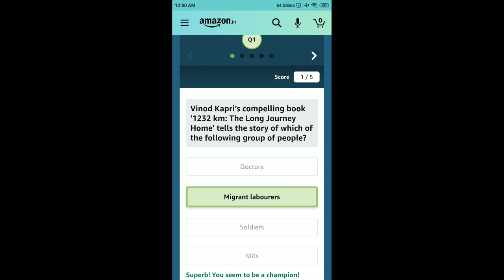Amazon Quiz Answers Today | 11 May 2021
Other Quiz :

Amazon National Technology Day Quiz Answers Today - Funzone Jackpot

Amazon Pay Roulette Spin And Win Quiz Answers Today

Amazon Fit India Quiz Answers Today - Win Mountain Bike

Amazon Mother's Day Quiz Answers Today - Win ₹25,000

Amazon Rabindranath Tagore Jayanti Quiz Answers - Answer And Win ₹30,000

Amazon Funzone Riddles Quiz Answers Today - Solve And Win a OnePlus 9 5G

Amazon World Athletics Day Spin And Win Quiz Answers

Amazon Star War Edition Funzone Jackpot Quiz Answers

Amazon LG Moniters Quiz Answers Today

Amazon Wheel Of Fortune Quiz Answers Today - Answer And Win iPhone 12

Amazon Pay Travel Spin And Win Quiz Answers Today

Amazon Pay UPI Spin And Win Quiz Answers Today

Amazon iQOO 7 Series 5G Spin And Win Quiz Answers Today - Win iQOO 7 Series 5G

Amazon Funzone Jackpot Quiz Answers Today - Win Rs. 20000

Amazon Fire Boltt Quiz Answers Today - Win ₹10,000

Amazon Oppo A74 5G Spin And Win Quiz Answers

Amazon Samsung Galaxy M42 5G Quiz Answers - Win Galaxy M42 5G

Amazon Credit Card Bill Quiz Answers Today - Win ₹10,000

Amazon Music Week Edition Funzone Jackpot Quiz Answers

Amazon Oppo A74 5G 5G Spin And Win Quiz Answers - Win Rs. 20000

Amazon Mother's Day Edition Spin And Win Quiz Answers

Amazon Samsung Galaxy M42 5G Spin And Win Quiz Answers

Amazon The Credit Card Quiz Answers - Win Rs. 2000

Amazon Guess And Win Quiz Answers Today - Win Rs. 100000

Amazon Answer And Win Quiz Answers - Answer And Win Rs. 75000

Amazon Dual Chip Monster Quiz Answers - Win iQOO 7 5G Device

Amazon Tecno Spark 7 Quiz Answers Today - Win Tecno Spark Quiz

Amazon Business Extra Savings Quiz Answers - Win Rs.20000

Amazon iQOO 7 Legend 5G Quiz Answers - Win iQOO 7 Legend

Amazon Ambedkar Jayanti Quiz Answers - Win Rs.10000

Amazon Pay DTH Quiz Answers - Win Flat Rs.40 Cashback

Amazon OnePlus 9 Series Quiz Quiz Answers - Win OnePlus 9 Device

Amazon Spin And Win Quiz Answers Funzone Carnival - iPhone 12

Amazon Pay Later Quiz Answers Today - Win Rs.20,000 (5 Prizes)

Amazon Samsung Galaxy M12 Quiz Answers - Win Samsung M12

Amazon Pay Balance Quiz Answers Today - Win Rs.10,000

Amazon Car & Bike Protection Quiz Answers - Win Rs.20000

Amazon Oppo F19 Pro Series Quiz Answers - Win Rs.5000

Amazon Quiz
Amazon Quiz Answers Today 11 May
11 May Amazon Quiz Answers
11 May Amazon Quiz
11 May 2021
Quiz time